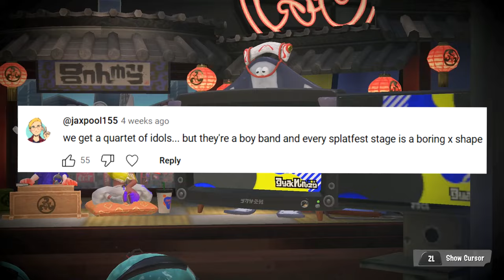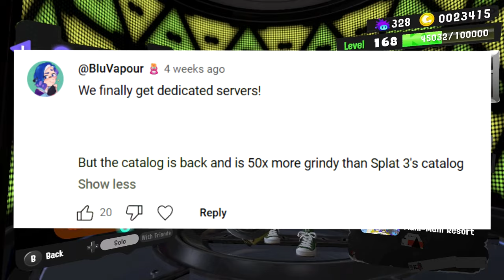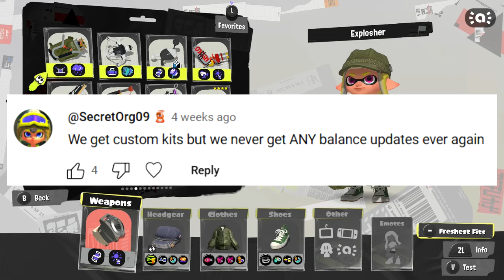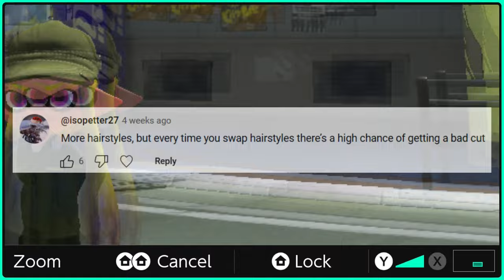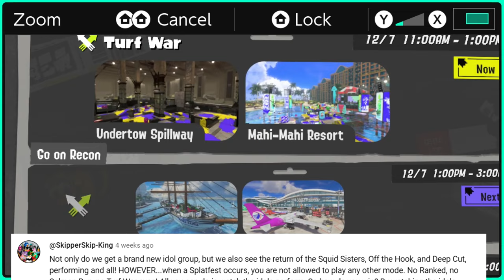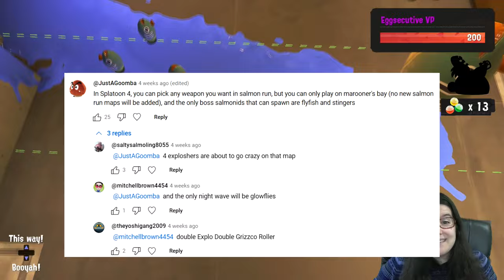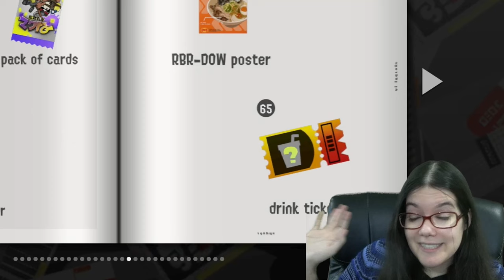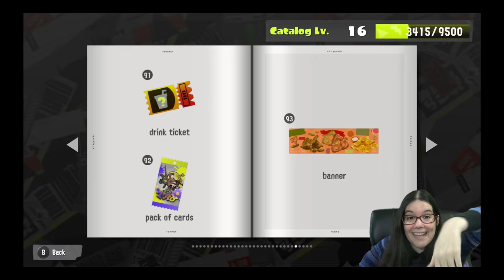I Asked for YOUR Splatoon 4 Changes, but...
There are problems with Splatoon 3. But what if some of YOU had the power to fix that? Make Splatoon 4 a better game. BUT... you're a new hire. So you added something great.. but also something BAD. Come with me on a journey through your possibly... temporary job. I'll speak to the boss on your behalf. I'll let YOU be a Splatoon 4 dev.
You get ONE GOOD CHANGE and ONE BAD CHANGE for the upcoming hit game for the Nintendo Switch 2.